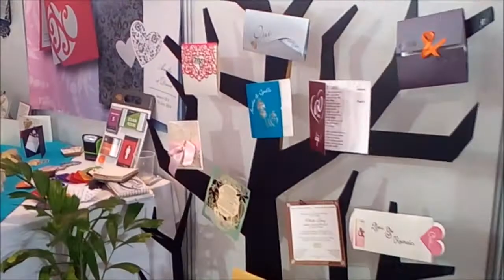SALON DU MARIAGE 2018 NOUVELLE-CALEDONIE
L 'Arène du Sud de Païta accueillait ce week-end le Grand Salon de la Fête et du Mariage! Un grand évènement avec de nombreux exposants, organisé par la Fée Lilie!